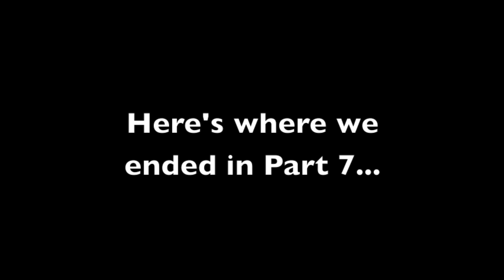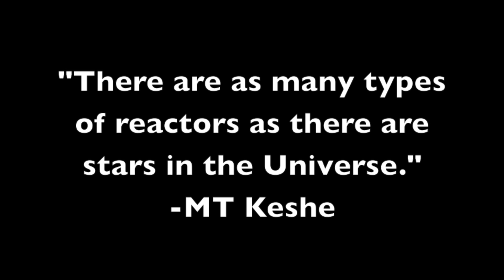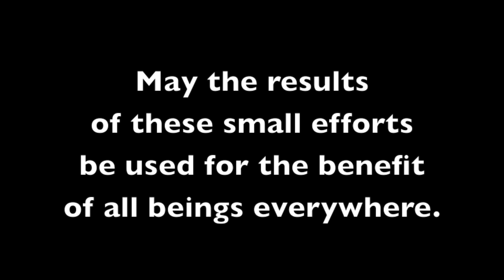Part 8 - Keshe Foundation First Public Teaching Workshop March 5th 2013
"These systems are like mistresses...they attract you in different ways!"  - MT Keshe

More great information from MT Keshe on plasma reactor construction and running. Some technical details discussed by Mr Keshe include: plasma reactor setup and safety, use of an isolation table, protection of the vacuum pump, and the creation of new life-forms (!).

This is the final instalment of this "first public training workshop" of the Keshe Foundation.